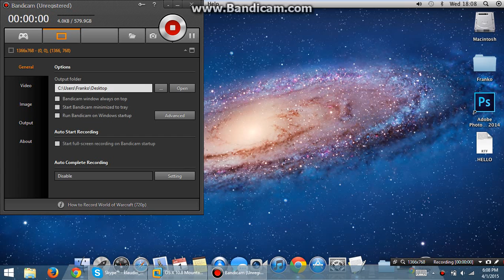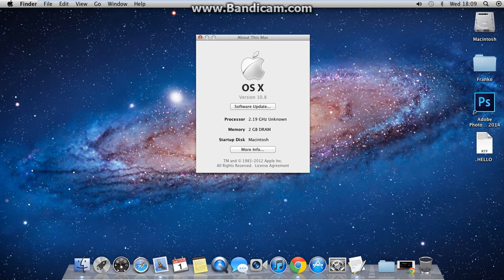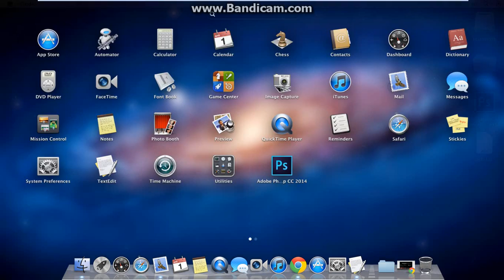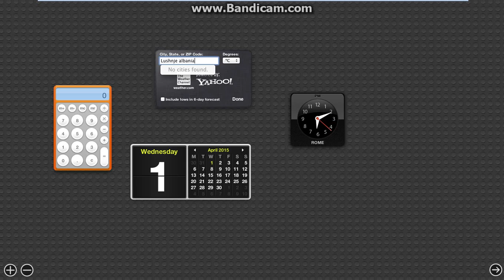Introducing mac os lion PART 1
Its virtualised on VMWARE WORKSTATION XI